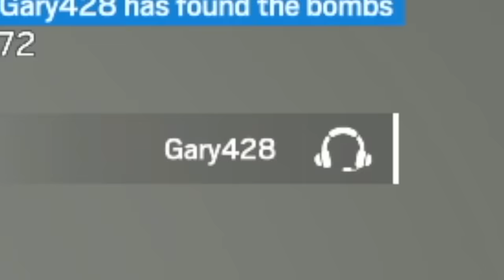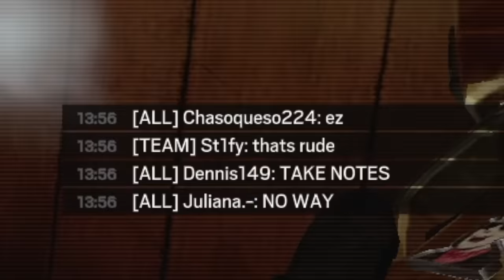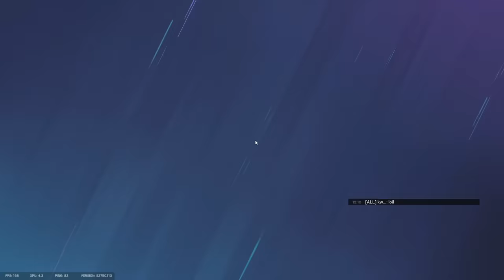The Unstoppable Plant in Rainbow Six Siege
SMOKE YING SMOKE YING YING YING